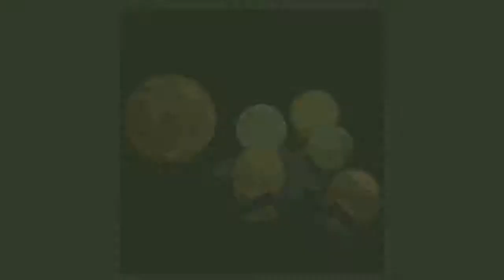3D Lights Print Moon Lamp Touch Switch Moon Light Bedroom Desk Lamp Led Night Ligh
description -
ON SALE ! Rechargeable 3D Lights Print Moon Lamp Touch Switch Moon Light Bedroom Desk Lamp Led Night Light
3d Lamp Creative Gift.ON SALE ! Rechargeable 3D Lights Print Moon Lamp Touch Switch Moon Light Bedroom Desk Lamp
Led Night Light 3d Lamp Creative Gift.